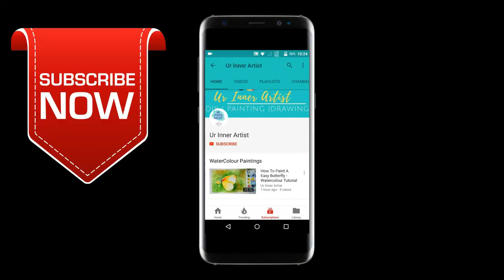Boat During Storm Watercolor Painting | Easy Way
Boat Watercolor Painting, Painting, Watercolor, How To Paint a Boat

Watch step by step drawing, how to use colors & detail color information on the video when it has been applied.

Watch the video for easy step by step guide for painting this beautiful red apple.. Hope you will like this painting and let me know if you were able to recreate it..
◙ Product Details:-
Pencil:- 2B
Color:-
1. Camel Artist's Water Color 12 Shades
2.  Camlin Artists' Water Color 18 shades
Acrylic colors
Paper:- Buff Cartridge Paper
Masking Tape

Handmade Paper
Canson A3 Fine Grain Sheets
Fabriano Studio Watercolor Blocks
spiral water color pad A3 size
Camel Artist's Watercolor 9ml, 18 Shades
Daler-Rowney Natural Camel Hair Brush